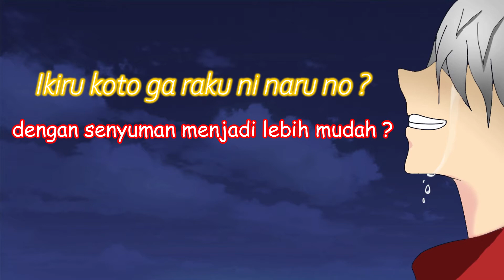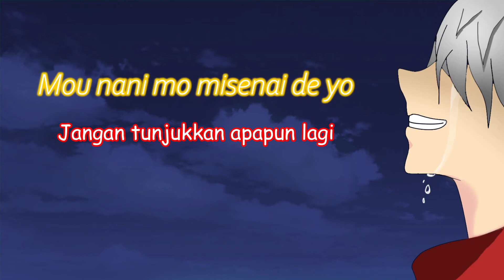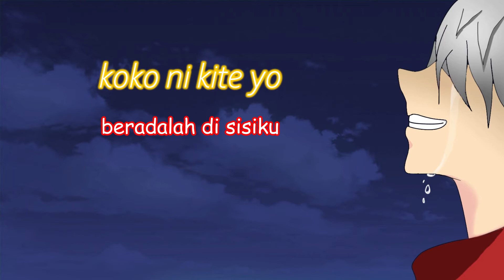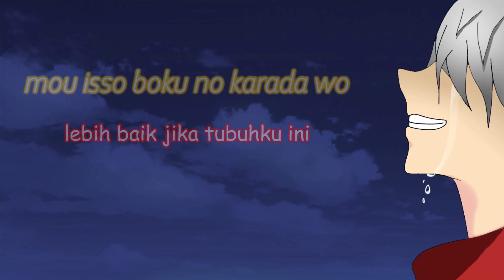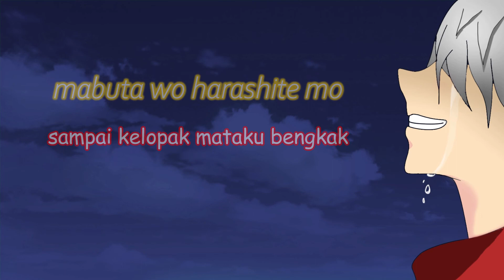Kokoronashi - Gumi (Acoustic Cover)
Hoyaa..  Hoyaaa..

kali ini aku pengen ngecover versi akustik lagi ..

KOKORONASHI lagu dari Gumi..
Original by Gumi
-Vocal : Aoime Ipankomik
-Instrumental : Aoime Ipankomik
-Mixing: : Aoime Ipankomik
-Illustration : Aoime Ipankomik

Terima Kasih !!!